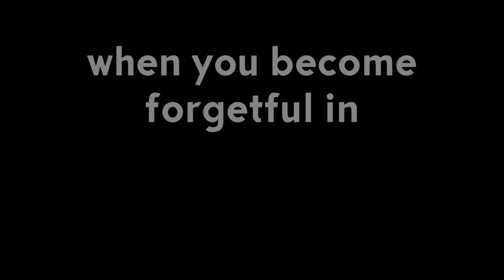[WoT] Laugh it WoT Episode 1 - World of Tanks Funny Moments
Finally, after more than a month and being delayed by my online classes, it is here!
I wanted this to become a sort of my testing video, but I still wanted to keep the quality up. However, my hardware isn't just good enough, my decent PC has its RAM overheating, so I switched to my laptop and unfortunately I can only do 720p videos because I feared that I might not be able to render it properly once it is finished. Also, I believe there are still mistakes in this video, I hope I could learn from them
Also, I want to thank my brother [5Carljun5] and my friends [Alpha_Nuva, Heneral_Bronzal, GabrielLovePilipinas] who supported me by providing clips that came from their own vault of funny moments. Big thanks also to my friends who supported me morally and to some of the famous WoT youtubers out there who I look up in editing funny moments.
If you want to share your amazing and funny replays, send them to my account: , I hope to see yours in my email. Please put some details too so I can find and edit it easily!
SONG LIST (in order of appearance)
Edward Grieg - Morning Mood
TheFatRat - Jackpot
Dave Rodgers - Deja Vu (Initial D)

SOUND EFFECTS:
Most of sound effects from Mchapelle's SFX Pack